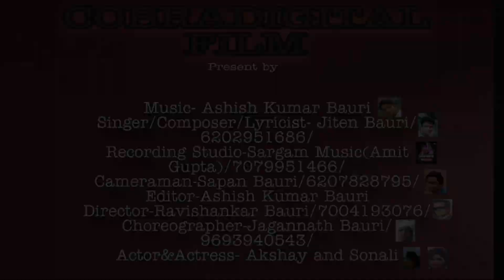TOR PYAR KE SAPANA NEW KHORTHA SONG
TOR PYAAR KE SAPNA  NEW KHORTHA SONG 2020

This song is first khortha song on our channel,I hope you will like it

Singer-          Jiten Bauri
Composer-   Jiten Bauri
Lyrics-            Jiten Bauri
Recording
Studio-          Sargam Music (Amit Gupta)
Camera-       Sapan Bauri
Director-       Ravishankar Bauri
Choreographer- Jagannath Bauri
Artists-         Akshay and Sonali
Dance Group - JD Group Chandra ,Chandankiyari, Bokaro ,Jharkhand

All Thanks.
Amitab da ,Bikash da ,Mantu da, Himanshu,Deepak,Rahul ,
                           Dinesh,Subrato,Pappu,Sonu,Birbal etc..